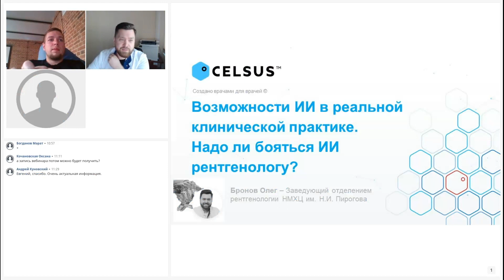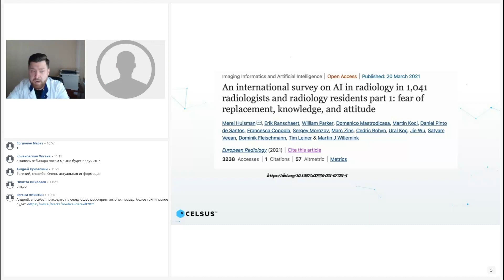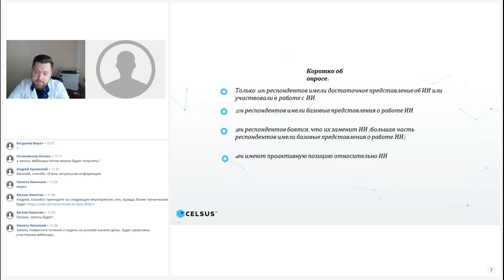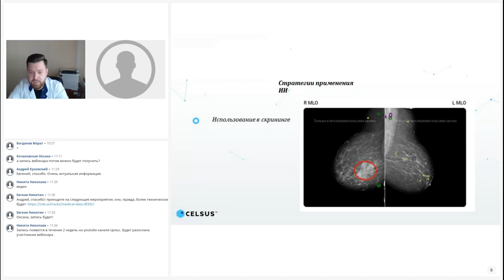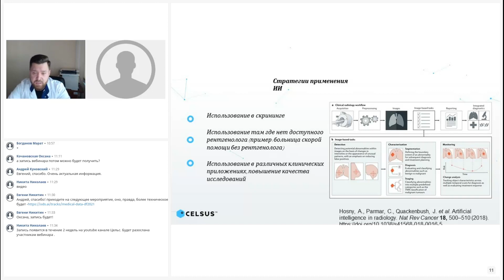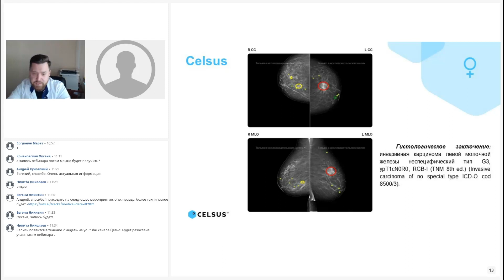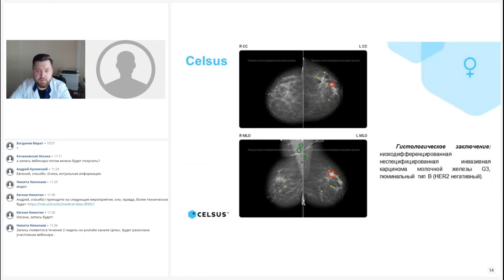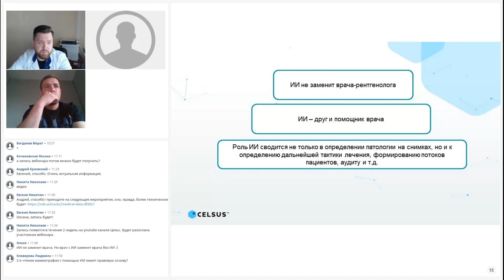Олег Бронов — Возможности ИИ в реальной клинической практике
Запись вебинара «Искусственный интеллект в медицине» от 04.06.21

Спикер — Олег Бронов, к.м.н., доцент, заведующий отделением рентгенологии ФГБУ «Национальный медико-хирургический Центр им. Н.И. Пирогова» Минздрава России, исполнительный директор Российского Общества Рентгенологов и Радиологов (РОРР). Медицинский директор Celsus (Цельс), сервиса на базе технологий искусственного интеллекта для анализа медицинских изображений.

Таймкоды:
01:05 Нужно ли рентгенологу бояться ИИ?
07:50 Преимущества применения ИИ
10:15 Стратегии применения ИИ